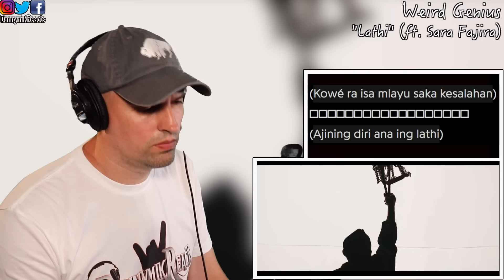Metalhead Reacts to Weird Genius - Lathi (ft Sara Fajira) 🎤👏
Welcome YouTube to DannymikReacts! I had no idea what to expect as I never even heard of Weird Genius or Sara Fajira. I will do my best to comment back as much as I can.

You can show your support by purchasing merch that I created as seen in the Teespring.com link below the video. Profits will be used to pay off the equipment I've purchased to keep improving the overall production of my videos; camera, microphone, lighting, computer(s), green-screen setup, editing software (Final Cut Pro X & Photoshop). Thank you!If you haven't see any of my previous reactions here on YouTube then I'd like to welcome you to DannymikReacts. I react to all genres of music and am now branching out to the beatbox genre and short comedy skits. So please, kick back and relax... I hope you enjoy!!

Thanks and ALWAYS strive to make your day count!!

I do reactions covering a wide range of genres!
- All genres within Heavy Metal & Rock
- Beatbox
- Hip-Hop
- Vocalist/Soloist
- Comedy
- Pop
- Country